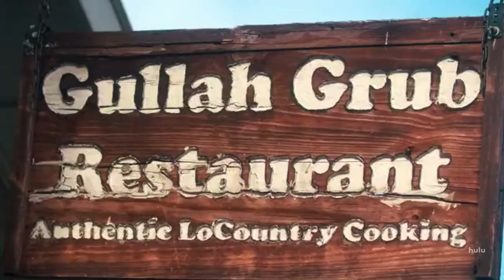Taste The Nation Episode 4: The Gullah Way Cue Excerpt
Music by Head Office NYC. Taste The Nation with Padma Lakshmi (Hulu and Part2 Pictures).